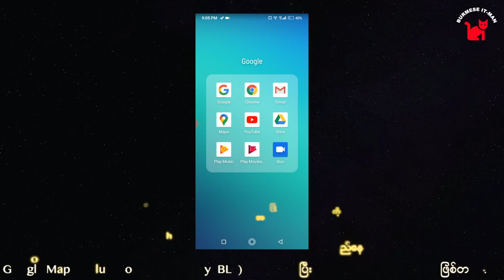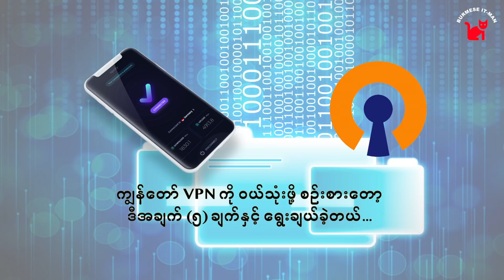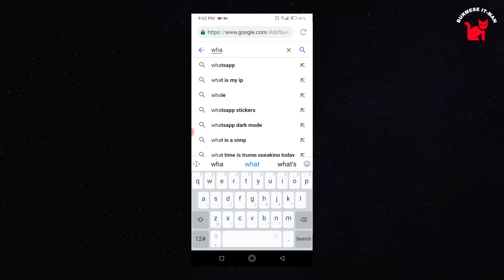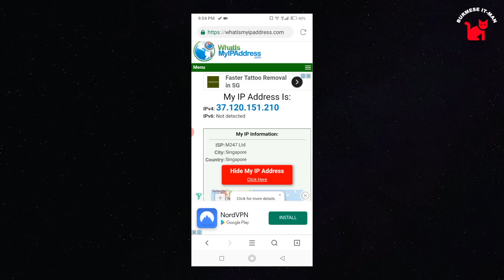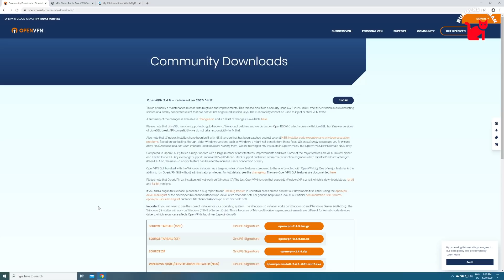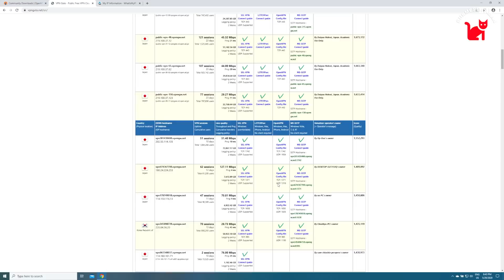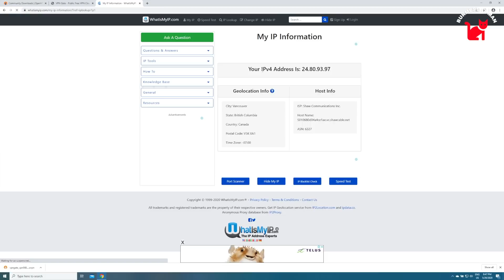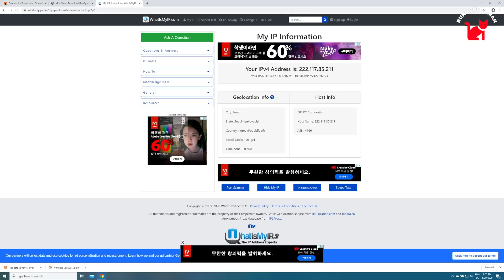VPN ဆိုတာဘာလဲ။ VPN ဘာကြောင့်သုံးတာလဲ။ VPN ဘယ်လိုအသုံးပြုရမလဲ။ (What is VPN?)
VPN ဆိုတာဘာလဲ။ VPN ကြောင့်သုံးတာလဲ။ VPN ဘယ်လိုအသုံးပြုရမလဲ။  (What is VPN?)

VPN ဟာ Privacy ကို အလေးထားတဲ့သူတိုင်း အသုံးပြုရမယ့် နည်းပညာတစ်ခုဖြစ်ပါတယ်။ ဘာလို့လည်းဆိုတော့ INTERNET ထဲမှာကောင်းတာတွေရော၊ ဆိုးတာတွေရောရှိတယ်၊ အဲ့ဒီထဲကမှ အမှောင်ခြမ်းမှာရှိတဲ့ ကိုယ်ကျိုးရှာပညာရှင်တွေကြောင့် မိမိရဲ့ Privacy တွေဆုံးရှုံးနိုင်လို့ ဖြစ်ပါတယ်။  VPN ကို Personal တစ်ခုတည်းအတွက် အသုံးပြုကြတာ မဟုတ်ပါဘူး။  ကုမ္ပဏီ၊ အဖွဲ့အစည်းတွေလည်း အသုံးပြုကြပါတယ်။  အခု ဗွီဒီယိုထဲမှာတော့ VPN အကြောင်းနှင့် ဘာကြောင့်အသုံးပြုကြတယ်၊ ဘယ်လိုအသုံးပြုရတယ်ဆိုတာ ပြောပြထားပါတယ်။  နမူနာအနေနှင့် Android Phone မှာ vpnify app ကို သုံးပြထားပါတယ်၊ နောက်ပြီး Computer မှာ OpenVPN Setup လုပ်ပြီး Free VPN Server တွေကို ဘယ်လိုချိတ်ဆက် အသုံးပြုရတယ်ဆိုတာလည်း Windows 10 ကို အသုံးပြုပြီး ရှင်းပြထားပါတယ်။

↗️   ဖုန်းမှာ VPN ဘယ်လိုသုံးရလဲ။
↗️   ကွန်ပျူတာမှာ VPN ဘယ်လိုသုံးရမလဲ။
↗️   OpenVPN ဘယ်လို Setup လုပ်မလဲ။
↗️   VPN က ဘာကြောင့် Secure ဖြစ်တာလဲ။
↗️   VPN ဘယ်လိုရွေးချယ် ဝယ်ယူမလဲ။

▶️   Why VPN?
▶️   How to setup OpenVPN in computer?
▶️   How to use free VPN in smart phone?

💻  IVACY ကျွန်တော့်ရဲ့ Account ကနေ Refer လုပ်ထားတဲ့ ရက် (၃၀) အခမဲ့စမ်းသုံးလို့ရတဲ့ IVACY Link ပါ

Resource Credit:
Photo by Riccardo Bresciani from Pexels
Video by Athena from Pexels